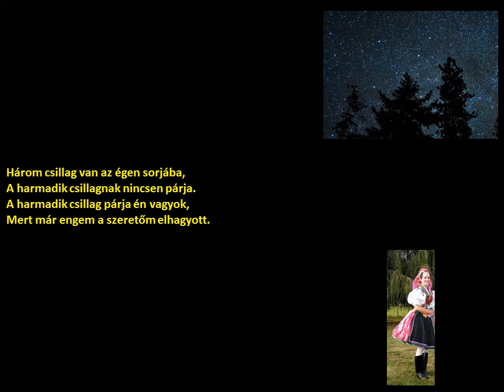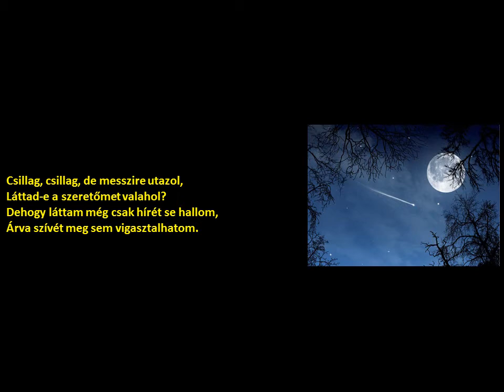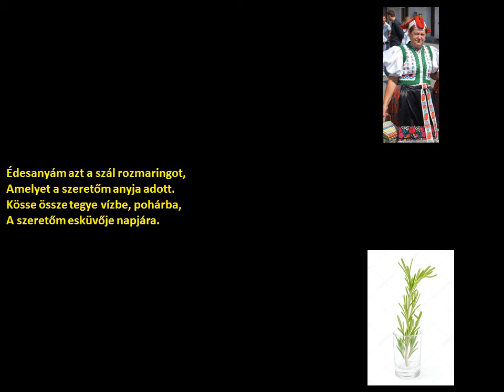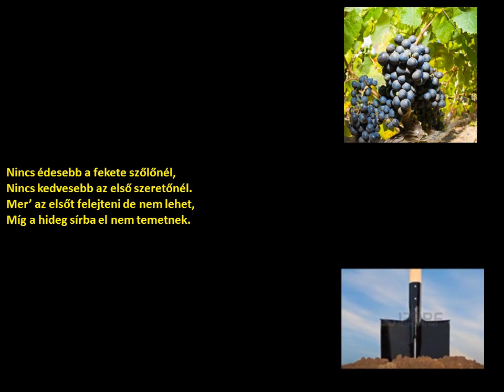Horváth Éva Sára-Három csillag van az égen egy sorba (Rimóc) (szöveggel)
előadó:
    Horváth Éva Sára, Hrúz Szabolcs, Tóth Gergely, Dezider Axmann, Terék József

település:
    Rimóc

kiadás éve:
    2016

Album:
Magam tükre